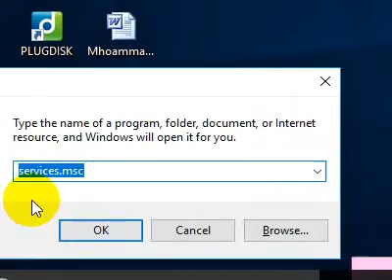Printer Not print Easily Solve Print Problem